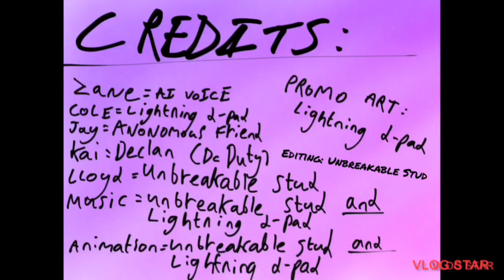Lego Ninjago: Twisted Fates | Back In Time | Episode 3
Episode 3 Of Twisted Fates